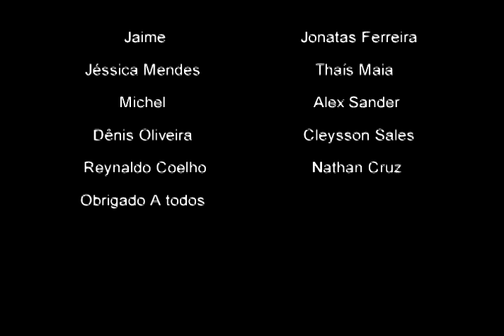PointBlank-Frag Movie Joaomenezesss